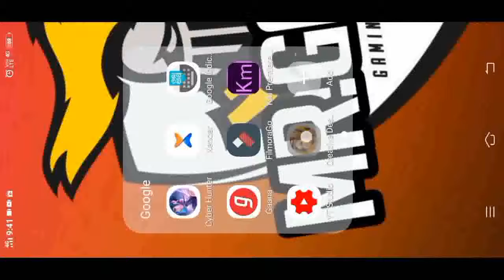NEW C.D GAME PLAY